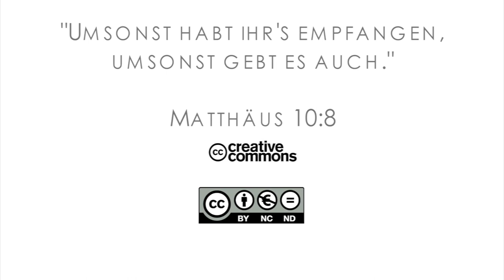15Q03 / 07-06 Missionare in der Bibel